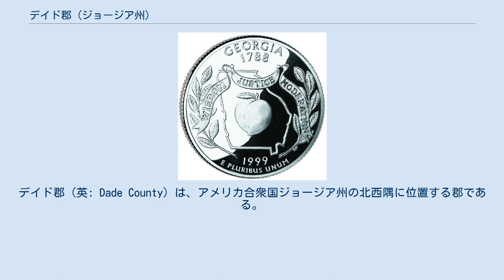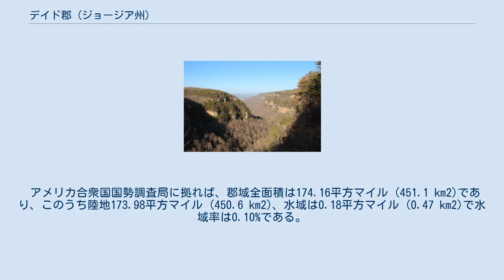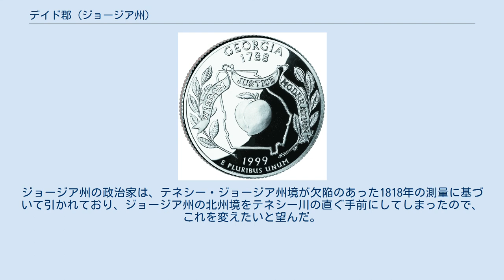デイド郡 (ジョージア州)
デイド郡（英: Dade County）は、アメリカ合衆国ジョージア州の北西隅に位置する郡である。
2010年国勢調査での人口は16,633人であり、2000年の15,154人から9.8%増加した。
郡庁所在地はトレントン（人口2,301人）であり、同郡で人口最大の都市でもある。
 デイド郡はテネシー州に跨るチャタヌーガ大都市圏に属している。
 1860年、デイド郡はジョージア州ばかりでなく、アメリカ合衆国からも脱退したが、その脱退は法的な効力を持つことは無かった。
1945年、郡は象徴的なことながらジョージア州ならびにアメリカ合衆国に再加盟した。
 デイド郡は1837年に設立され、郡名は1835年12月にセミノール族インディアンによるデイド虐殺で殺されたフランシス・ラングホーン・デイド少佐に因んで名付けられた。
 郡最初の開拓者はジョージアの土地抽選で当選した者達であり、コークスと石炭の鉱山にきて働いた。
 デイド郡に州内の道路が繋がったのは、州が1939年にクラウドランド・キャニオンを購入したときだった。
それまではアラバマ州とテネシー州からのみ郡内に入る道があった。
 1955年にカリフォルニア州で設立されたコブナント・カレッジは、その1年後に新しい施設に拡張する必要が生じた。
数人の教授がカレッジをミズーリ州セントルイスに移転するために働き、そこで8年間成長していたが、さらに1964年、その施設に比して大きくなりすぎ、ルックアウトマウンテンに移転した。
 デイド郡は南北戦争のときに、短期間だったが州からの分離運動が起こった。
デイド郡はアメリカ合衆国からの脱退を望んだが、ジョージア州は慎重だった。
伝説に拠れば、1860年、郡民は州が合衆国から脱退するのを待ちきれず、単純に自分達だけで脱退した。
1945年7月4日、デイド郡が合衆国に再加盟することを祝うハリー・S・トルーマン大統領からの電報が読み上げられた。
しかし、歴史家はデイド郡がジョージア州と共に脱退し、州と共に再加盟したと考えている。
 クラウドランド・キャニオン州立公園 州間高速道路 アメリカ国道 ジョージア州道 以下は2000年の国勢調査による人口統計データである。
 ジョージア州4分の1ドル硬貨、デイド郡が入っていない ジョージア州4分の1ドル硬貨が発行されてから間もなく、その明らかなミスに関してデイド郡が注目された。
この硬貨の図柄にあるジョージア州の輪郭が北西隅にあるデイド郡を外した形になっていた。
デイド郡がジョージア州から脱退したこともあり、意図的に外されたという意見もあった。
 デイド郡は、テネシー川流域開発公社の造ったニッカジャック・ダムでできたニッカジャック湖の直ぐ南にある。
ラニア湖やアラトゥーナ湖の水を使っているアトランタ市は、その水量を補うためにニッカジャック湖の水も望んだ。
ジョージア州の政治家は、テネシー・ジョージア州境が欠陥のあった1818年の測量に基づいて引かれており、ジョージア州の北州境をテネシー川の直ぐ手前にしてしまったので、これを変えたいと望んだ。